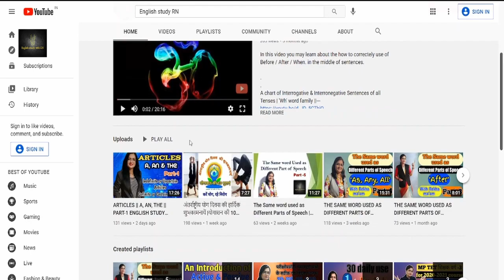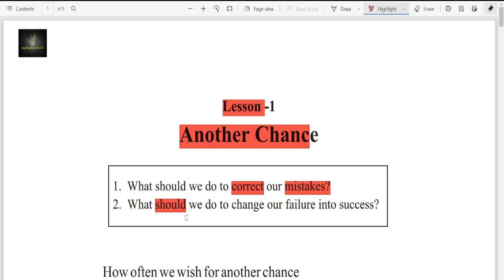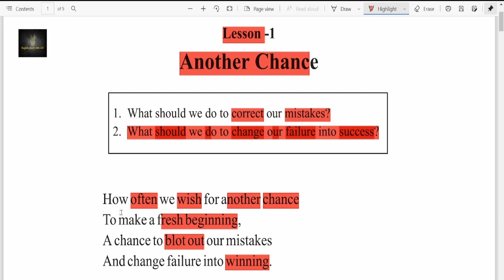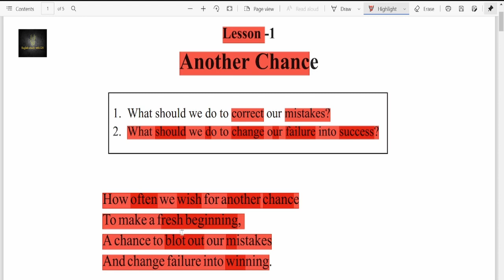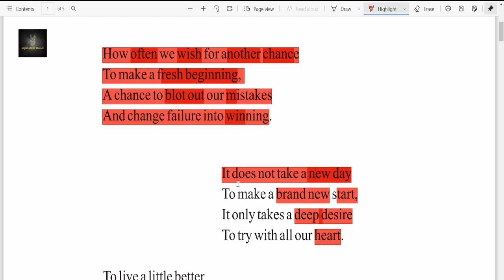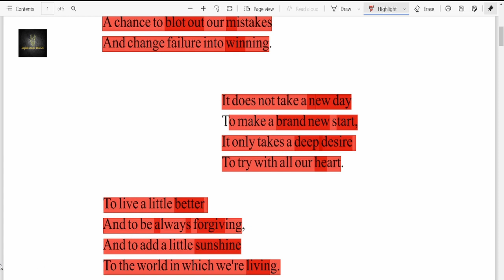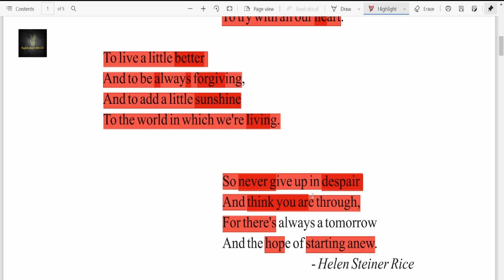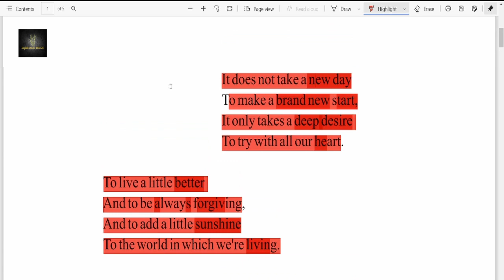ANOTHER CHANCE ||ENGLISH || CHAPTER 1 || NCERT, MP BOARD || ENGLISH STUDY WITH RN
We will learn here full explanation of this lesson as correct pronunciation,  Translation and Word meanings too.